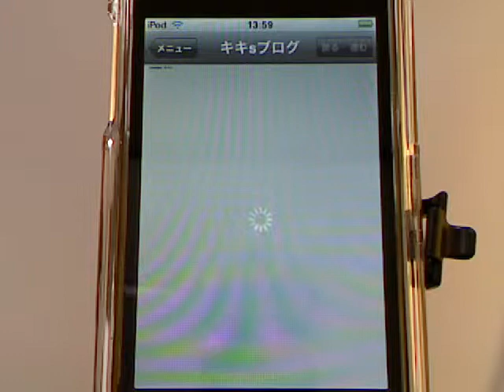seesaaブログ-iPhoneアプリ紹介 / iPhone5動画解説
Seesaaブログへの投稿、閲覧が行えるアプリ

シーサー株式会社は、インターネットやメディアに関する事業を行っている日本の会社である。本社は、東京都渋谷区渋谷に所在する。

「Seesaaブログ」の運営などといったメディア事業やアドネットワーク事業を主軸に、法人向けブログエンジン提供、電子書籍サービスなどを手掛けている。

起業時のメンバーは、元ライブドア社員である。

社名はシーサーを意味しているが、語感から決めたという

seesaaブログ
Seesaa ログイン
seesaa修羅場の話
銀魂seesaa
aloha Seesaa
seesaa.net
seesaa動画
Seesaa テンプレート
Seesaa 広告
Seesaa 重い
gentukideikou Seesaa
Seesaa アクセス解析
Seesaa 動画検索
Seesaa 画像
Seesaa 評判
seesaa.jp
seesaaブログ 見れない
seesaaブログ 評判